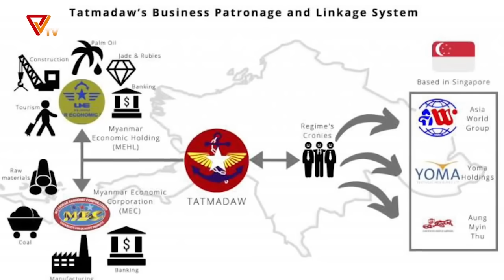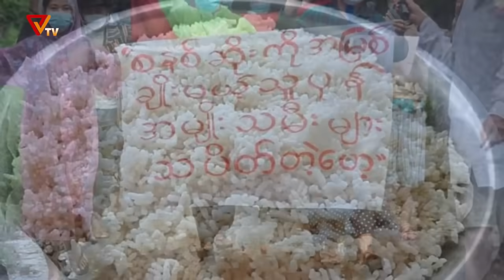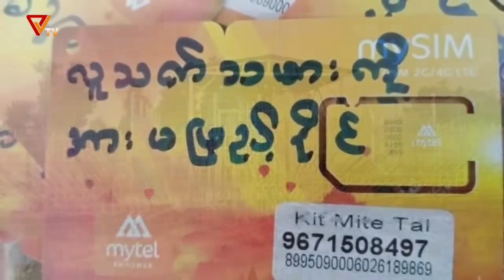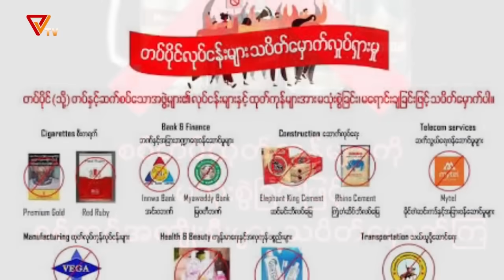PVTV - နွေဦးနဲ့ လေရူး - အပိုင်း ၁၃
အခြေအနေအရပ်ရပ်ကြောင့် ပရိသတ်ကြီးရှေ့ကနေ ခဏပျောက်ခဲ့ရတဲ့ နွေဦးနဲ့ လေရူးတို့ သူငယ်ချင်း နှစ်ယောက် ဒီတစ်ခေါက်မှာတော့ အကြမ်းဖက်စစ်တပ်လို အောက်တန်းကျတဲ့ လုပ်ရပ်မျိုးတွေ မလုပ်ပဲ ကျင့်ဝတ်နဲ့ ညီတဲ့ တော်လှန်စိတ်ဓါတ်နဲ့ ဘယ်လို တော်လှန်ကြမလဲဆိုတဲ့ အကြောင်း၊ စစ်ကောင်စီကို ကျည်ဆန်ဖိုး ပေးနေတဲ့ စီးပွားရေးလုပ်ငန်းတွေအားလုံးကို ပြတ်ပြတ်သားသား ဆန့်ကျင်ပုန်ကန်ကြဖို့ လိုတဲ့အကြောင်း ဆွေးနွေးငြင်းခုန်ထားကြတာကို အားပါးတရ နားဆင်ကြရမှာဖြစ်ပါတယ်။